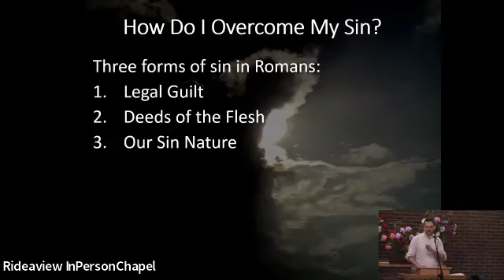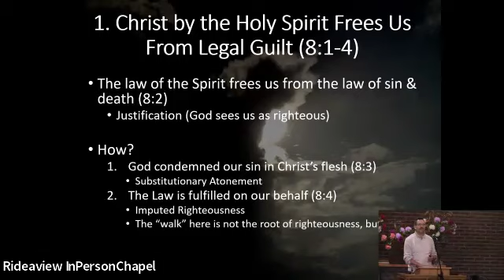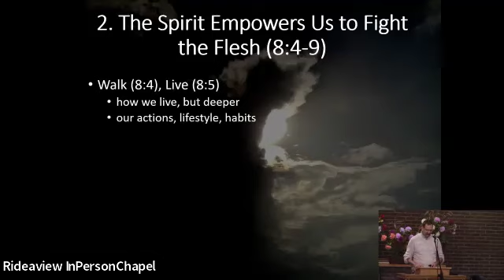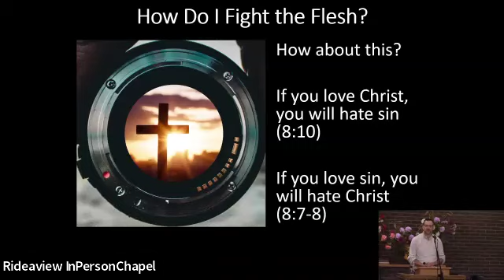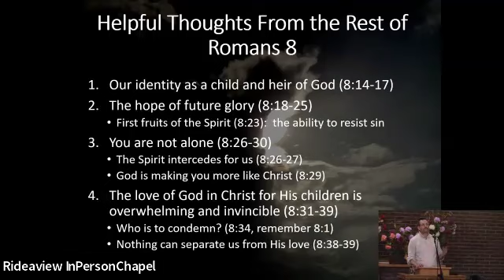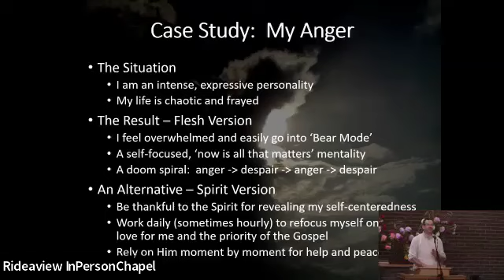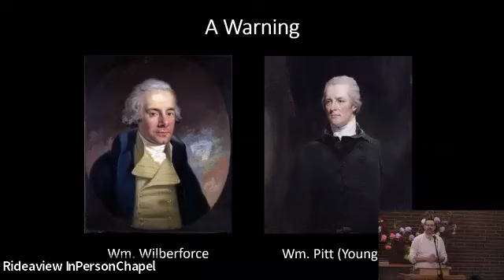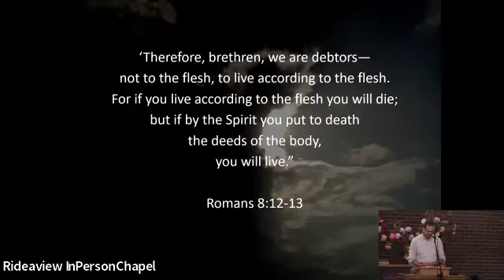Holy Spirit: Being in the Spirit, Having the Spirit in Us - James Herzog - October 15, 2024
#8 in Series